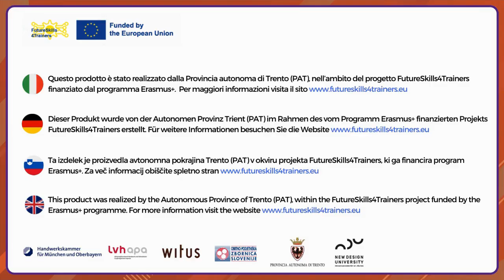14 - Strumenti e strategie utili (Parte 2)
Introduzione ai processi di valutazione

Finanziato dall'Unione europea. Le opinioni espresse appartengono, tuttavia, al solo o ai soli autori e non riflettono necessariamente le opinioni dell'Unione europea o dell’Agenzia esecutiva europea per l’istruzione e la cultura (EACEA). Né l'Unione europea né l'EACEA possono esserne ritenute responsabili.

Financirano s strani Evropske unije. Izražena stališča in mnenja so zgolj stališča in mnenja avtorja(-ev) in ni nujno, da odražajo stališča in mnenja Evropske unije ali Evropske izvajalske agencije za izobraževanje in kulturo (EACEA). Zanje ne moreta biti odgovorna niti Evropska unija niti EACEA.